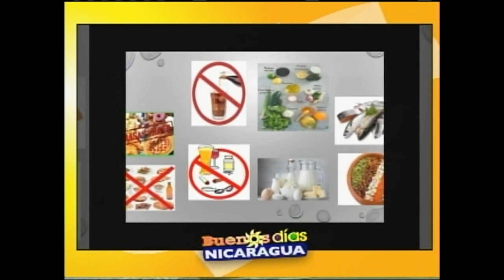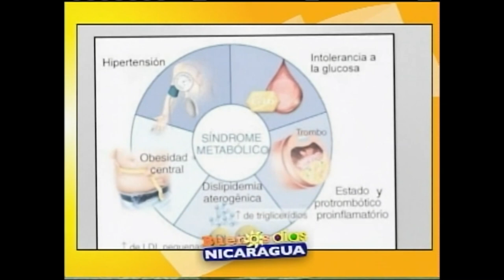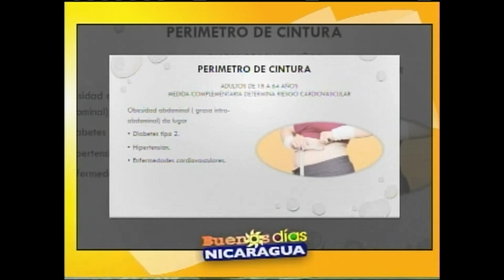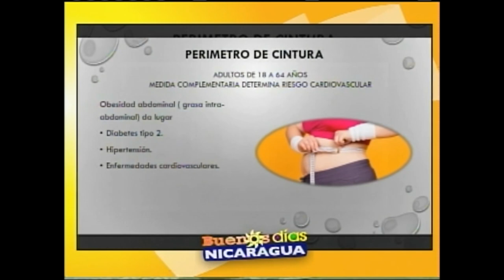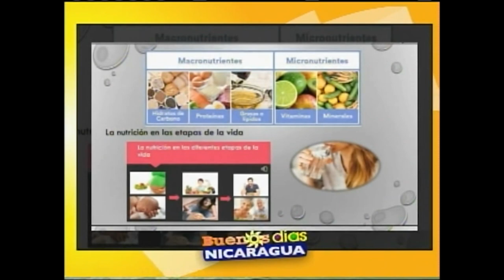Nutrición y síndrome metabólico